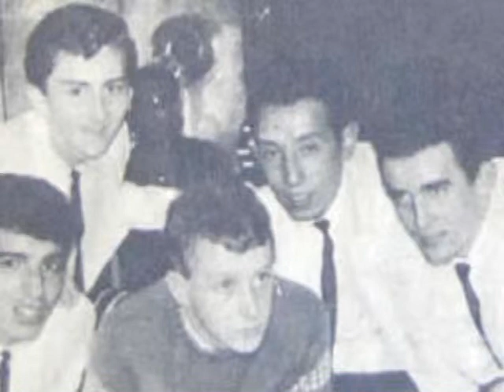Johnny Ortega y su Conjunto - Que se mueran los feos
fonoteca del recuerdo